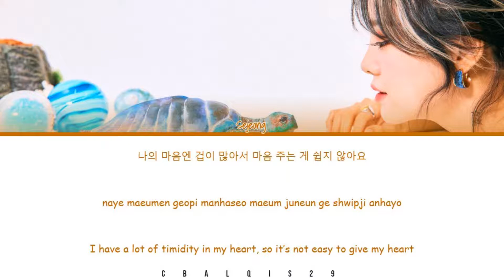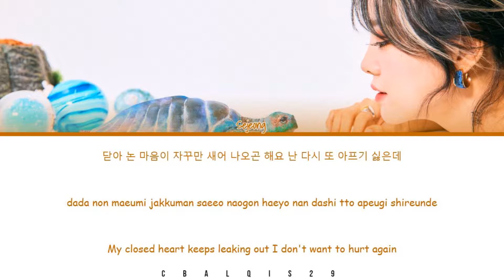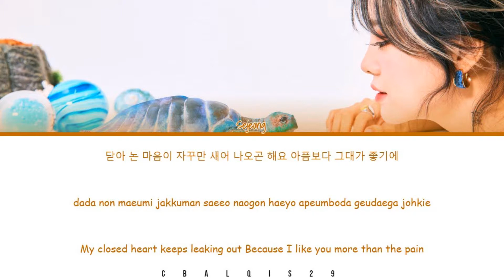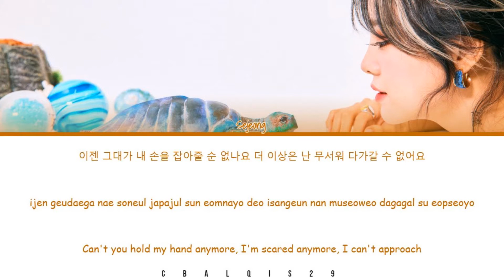KIM SEJEONG (김세정) - '아마 난 그대를 MAYBE I AM' (Color Coded Lyrics Eng/Rom/Han/가사)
Kim Sejeong 김세정 'Maybe I Am'

• Artist: Kim Sejeong (김세정)
• Song🎵: Maybe I Am
• Album: 2nd MINI ALBUM [I’m]
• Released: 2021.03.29